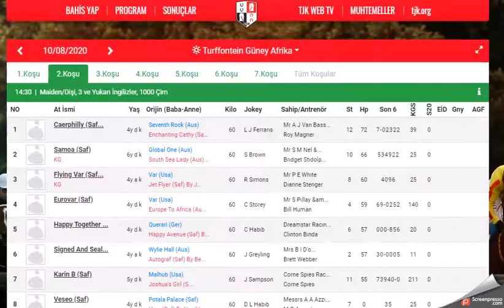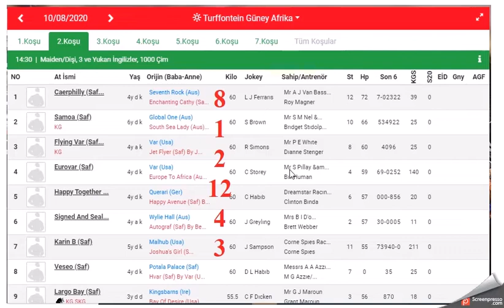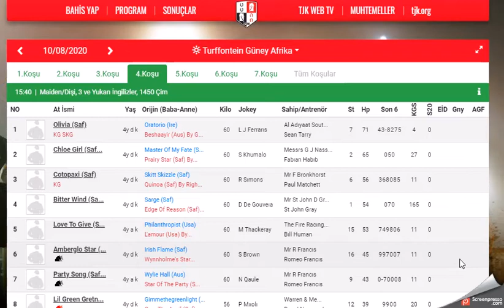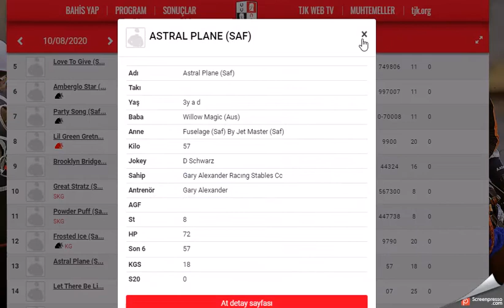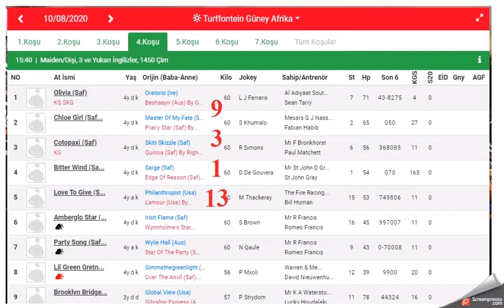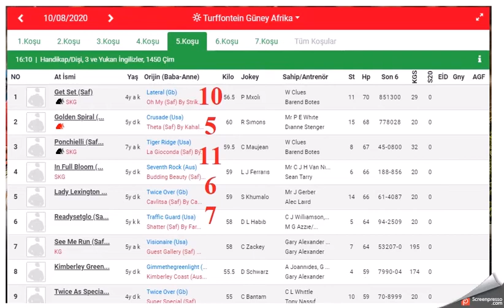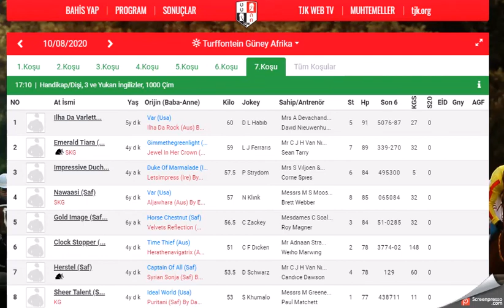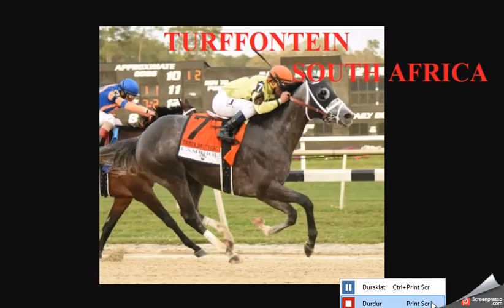10 AGUSTOS 2020 TUFFONTEIN GUNEY AFRIKA ALTILI GANYAN TAHMINLERI(Free Hrse Race Tips)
10 AgUSTOS 2020 TURFFONTEIN 6'LI GANYAN TAHMİNİ
10 AgUSTOS 2020 TURFFONTEIN 6'LI GANYAN TAHMİNİ
10 AĞUSTOS 2020 TURFFONTEIN 6'LI GANYAN TAHMİNİ Yabancı, at, yarışı, tahminleri,
10 AĞUSTOS 2020 TURFFONTEIN at yarışı tahminleri,
10 AĞUSTOS 2020 PAZARTESI TURFFONTEIN altılı ganyan tahminleri,
tjk 10 AĞUSTOS 2020 TURFFONTEIN at yarışı yorumları,
10 AĞUSTOS 2020 guney afrika altılı ganyan yorumları,
tjk yabancı at yarışı tahminleri,
tjk TURFFONTEIN altılı yorumları,
10 AĞUSTOS 2020 TURFFONTEIN altılı tahminleri,
amerika at yarışı tahminleri,
TURFFONTEIN  AT YARIŞI TAHMİNLERİ,
TURFFONTEIN altılı tahminleri, amerika,
10 AĞUSTOS 2020 pazartesi yabancı akşam at yarışı tahminleri,
10 AĞUSTOS 2020 pazartesi TURFFONTEIN altılı ganyan yorumları,
AKŞAM YARIŞLARI,
tjk TURFFONTEIN altılı analiz,
yabancı akşam yarışları,
yabancı yarışlar,
tjk yabancı,
yabancı yarış tahminleri at yarışı tahmin,
tjk TURFFONTEIN altılı ganyan yorum,